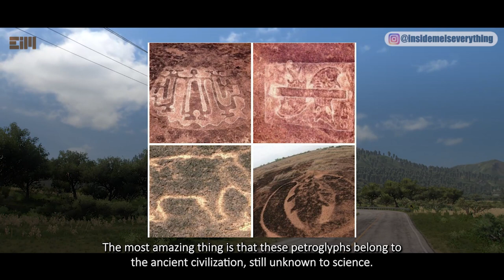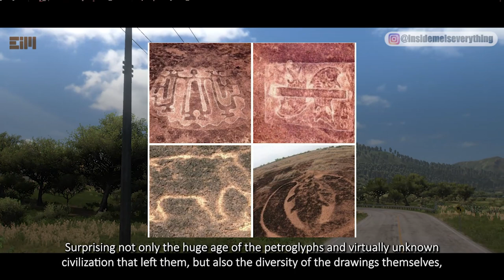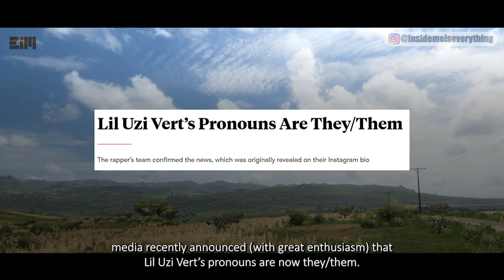OMG! WHAT HAPPENED TO THESE PEOPLE?!